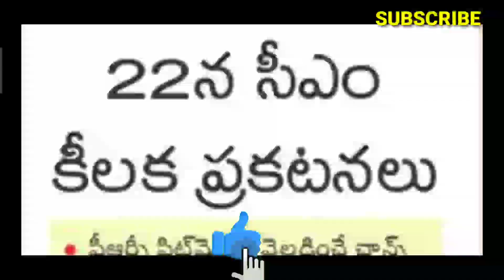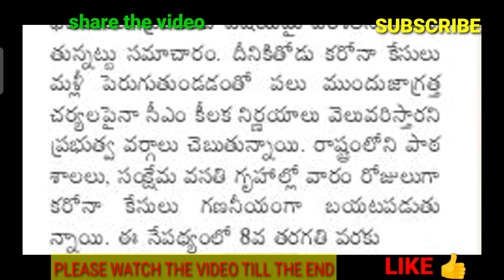TS PRC UPDATE/పీఆర్సి ప్రకటన/29 నుండి 31శాతం పీఆర్సీ/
TS PRC UPDATE/పీఆర్సి ప్రకటన/29 నుండి 30 శాతం పీఆర్సీ/,

11TH PRC
11th prc fitment and basic pay details
11th prc telangana latest news
11th prc andhra pradesh
11th prc telangana
prc andhra pradesh latest news
11th prc ap latest news 2019
11th prc telangana latest news today
11th prc telangana
11th prc fitment table
11th prc fitment and basic pay details
11th prc latest news
11th prc in andhra pradesh 2019
11th prc telangana latest news 2019
ana latest news 2019
11th prc ap
11th prc fitment and basic pay details pdf